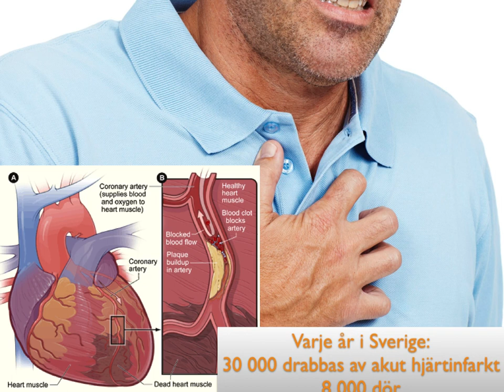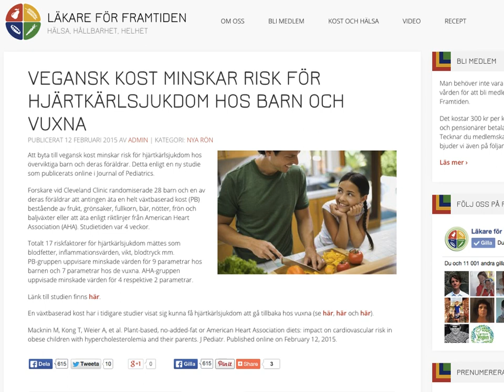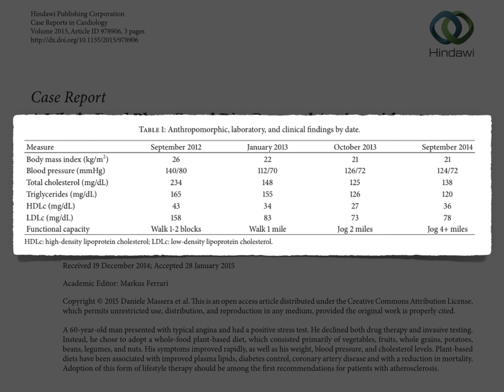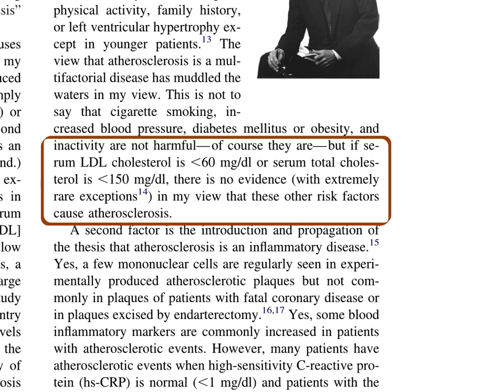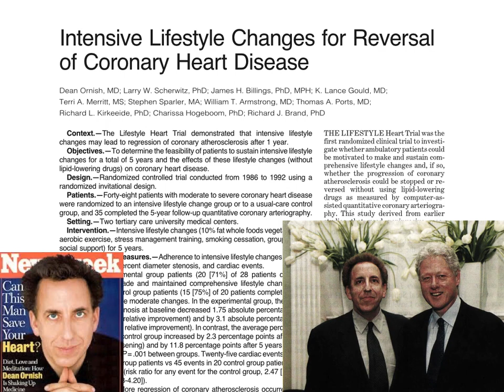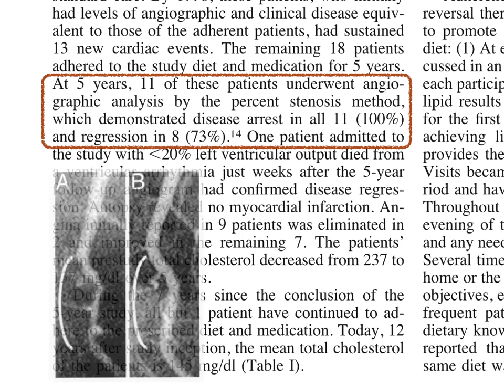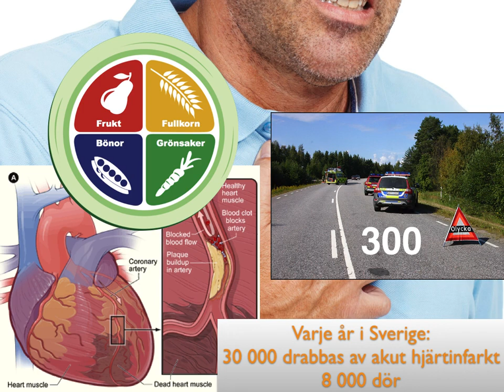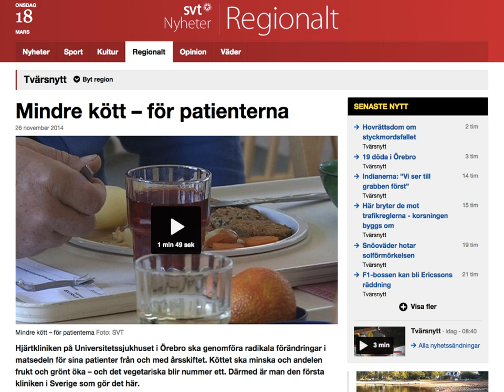Senaste forskningen om kost och hjärtsjukdom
7 minuter lång keynote-presentation som beskriver den senaste forskningen om kostens betydelse för hjärthälsa och hur rätt kost kan få hjärtkärlsjukdom att gå tillbaka.
Föreläsning av David Stenholtz, specialistläkare i onkologi och ordförande i Läkare för framtiden.